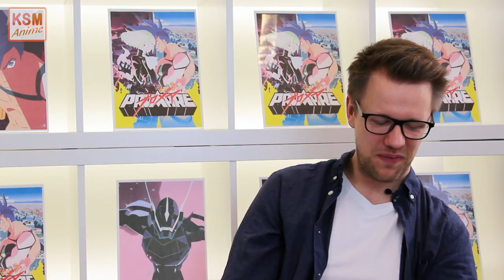PROMARE-Talk mit 2 Cosplayern, KÖLNSYNCHRON & Patrick Baehr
Mit unseren Cosplay-Gästen Ary & Mina sprechen wir im Video darüber, warum man Promare gesehen haben sollte. Die Heimkino-Premiere jetzt nur noch bis zum 29.4. bei Amazon ansehen

Außerdem könnt ihr euch im Video auf tolle Einspieler von Lars von KÖLNSYNCHRON und Lio-Sprecher Patrick Baehr. Ary & Mina erzählen außerdem davon, wie sie ihr Cosplay erstellt haben & haben spannende Behind the Scenes-Videos mitgebracht.

Worum geht es in Promare?

Dreißig Jahre sind seit dem erstmaligen Erscheinen der Burnish, flammenschwingender, mutierter Wesen, vergangen, die einen großen Teil der Erde zerstört haben. Als eine Gruppe noch aggressiverer Mutanten namens Mad Burnish auftaucht, steht nur die Burning Rescue, eine Elite-Anti-Burnish-Feuerwehr, zwischen ihnen und der totalen Zerstörung. Ein epischer Kampf zwischen dem hitzköpfigen Feuerwehrmann Galo Thymos  und Lio Fotia beginnt.

Hier nochmal die Synchronsprecherliste mit einigen Verweisen auf andere Rollen:

Galo Thymos = Tommy Morgenstern (Son Goku, Dragon Ball Z; Thor, Avengers)
Lio Fotia = Patrick Baehr (Zeref, Fairy Tail; Falco, Attack on Titan)
Kray Foresight = Nicolas Alexander Böll (Joaquin Phoenix; Ben Affleck)
Aina Ardebit = Katharina Gast (Saemonza, Girls und Panzer)
Vary Truss = Uwe Thomsen (Zorro, One Piece; Zapp, Blood Blockade Battlefront)
Lucia Fex = Mayke Dähn (Tanya; Saga of Tanya the Evil; Evileye, Overlord II)
Ignis Ex = Martin Keßler (Vin Diesel; Nicolas Cage)
Vinnie = Björn Schalla (Sora, No Game No Life; Sebastian Stan, Falcon and the Winter Soldier)
Heris Ardebit = Corinna Dorenkamp (Katrielle, Detektei Layton; Rose, Tales of Zestiria the X)
Pizzabäcker = Patrick Keller (Kirito, Sword Art Online; Zack, Final Fantasy VII Remake)
Dr. Deus Prometh = Engelbert von Nordhausen (Samuel L. Jackson; Bill Cosby)

Du willst keine Folge mehr verpassen? Dann aktiviert die Glocke auf diesem Kanal und folgt KSM Anime auf den sozialen Netzwerken:

Du willst Anime legal streamen? Dann schau doch bei aniverse vorbei: